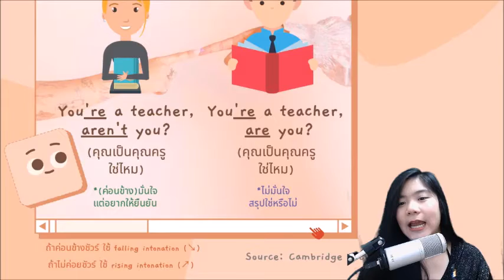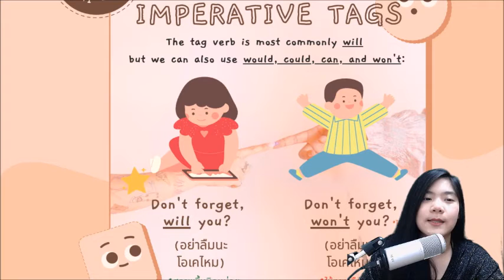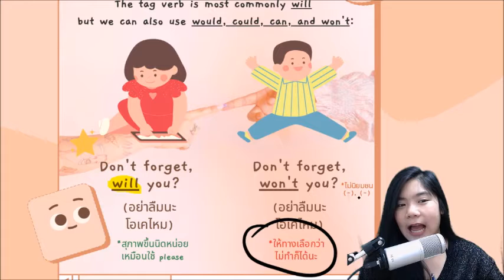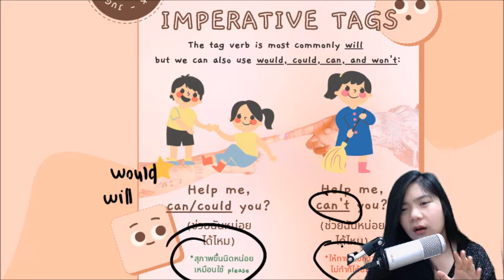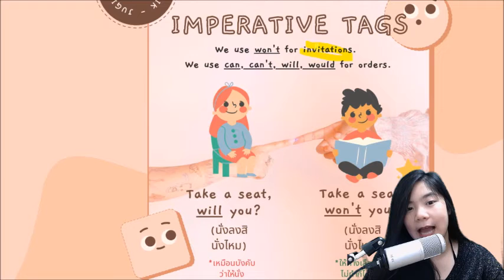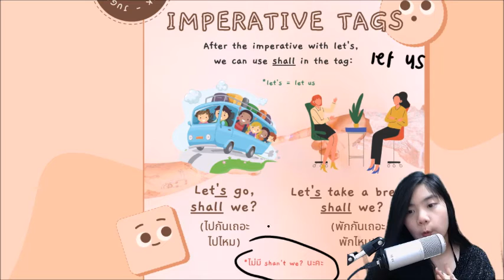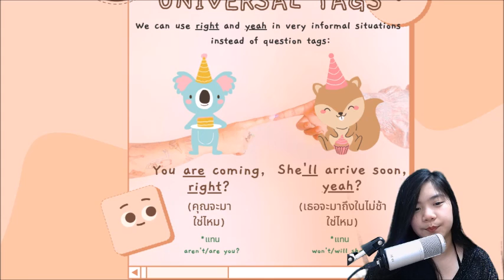🏳️‍⚧️ Question Tags 🏳️‍⚧️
♥️ ฝากติดตามช่องทางต่าง ๆ ของเราด้วยนะคะ ♥️